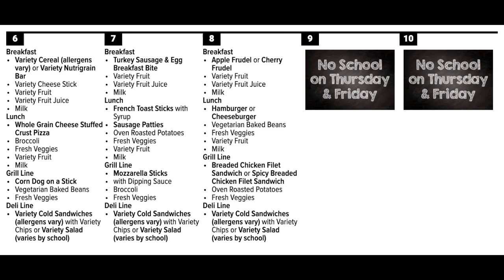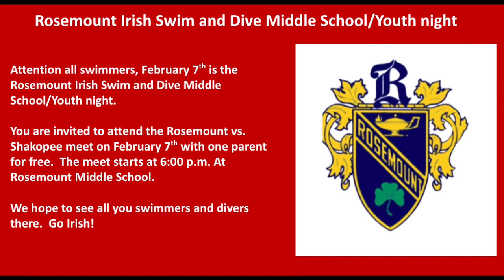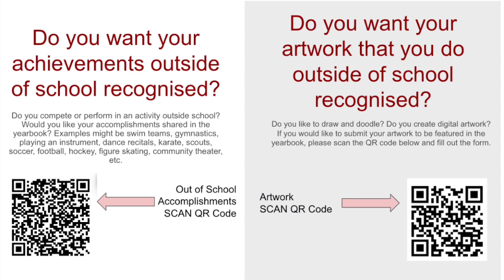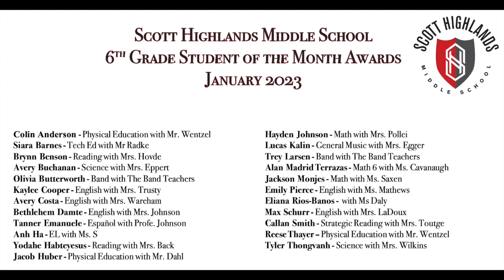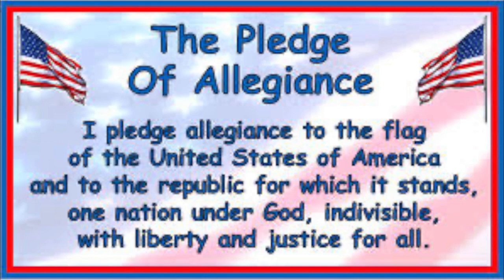SHMS News Feb 3rd, 2023